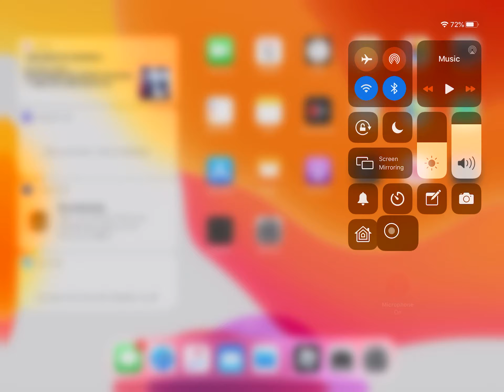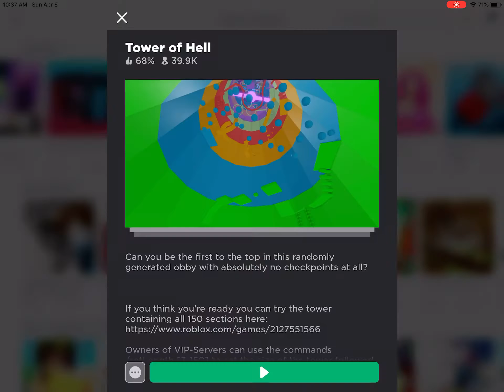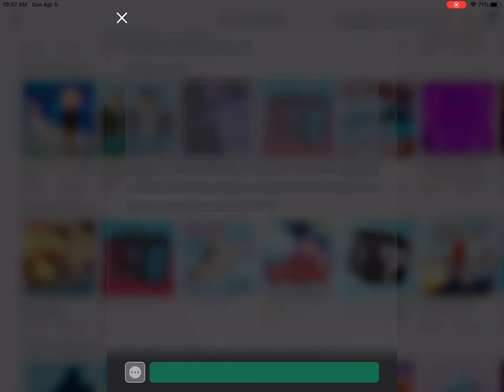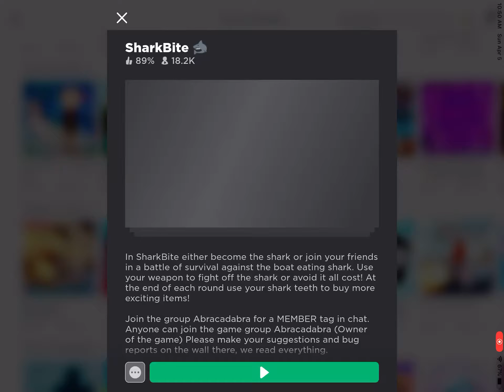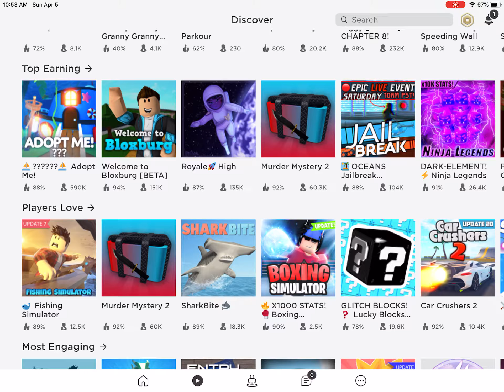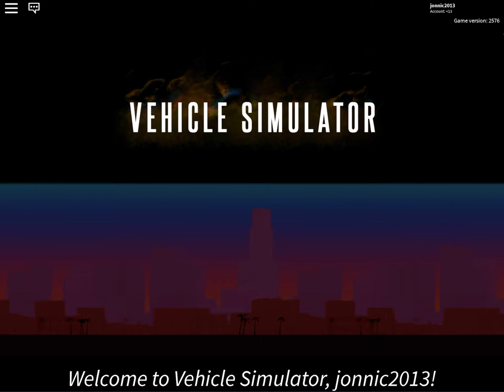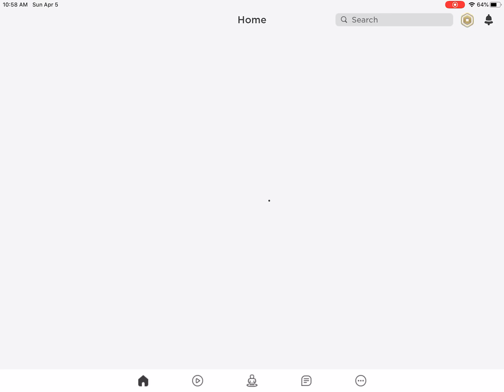Playing Roblox on my new iPad and my old iPad broke